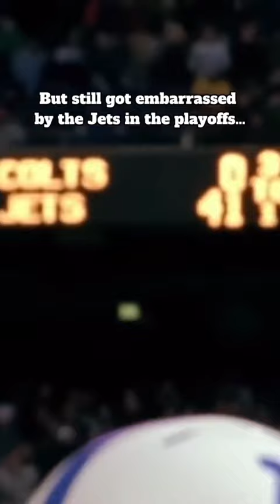The “IDIOT KICKER” Peyton Manning RUINED at the Pro Bowl😬